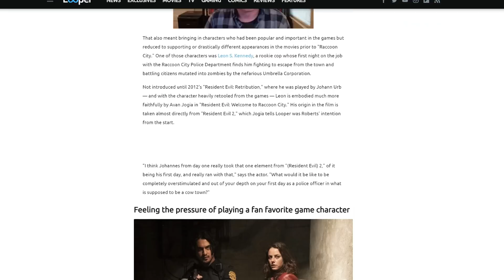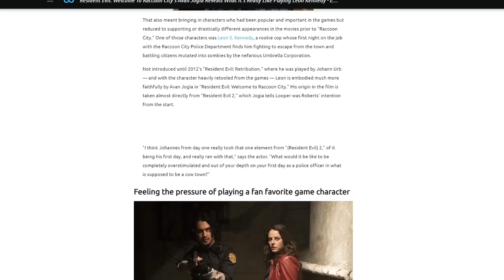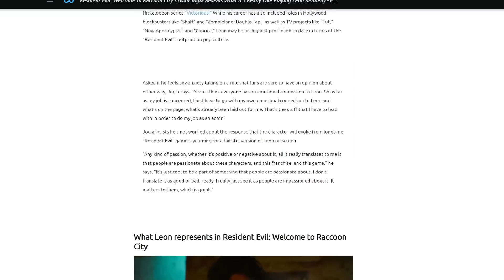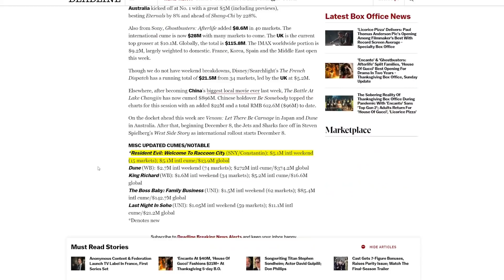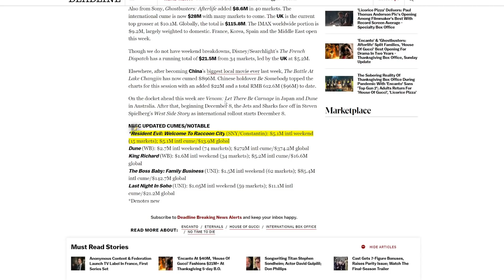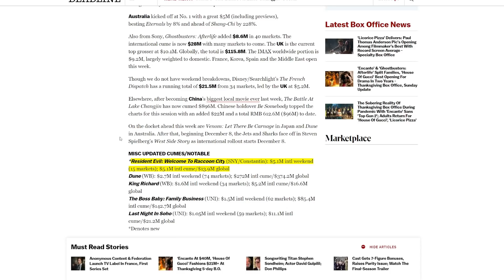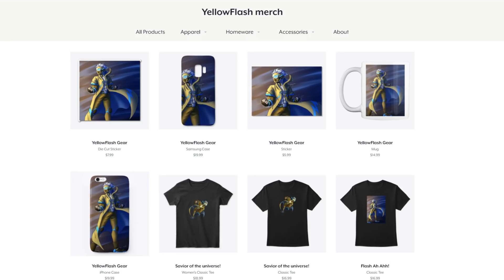Trashy Resident Evil: Welcome to Racoon City is a box office FAILURE! Sony’s W0KE reboot is DOA!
The Resident Evil collapse in Hollywood continues! Sony tried to change the cast to look more
'modern' and progressive in Resident Evil Welcome to Racoon City, to make up for the cheap budget and it backfired!